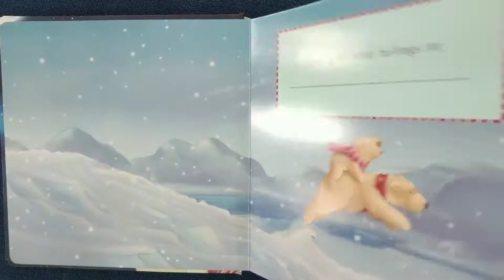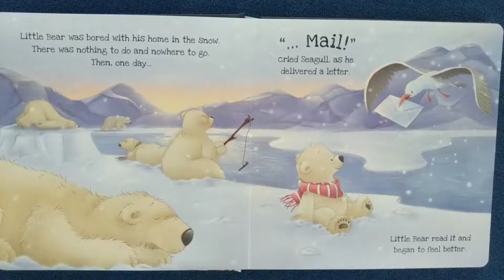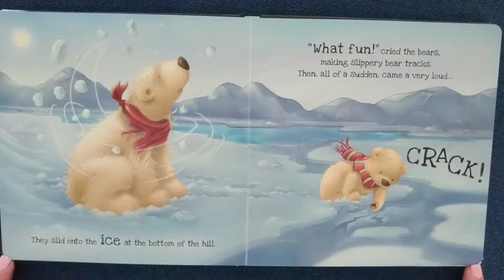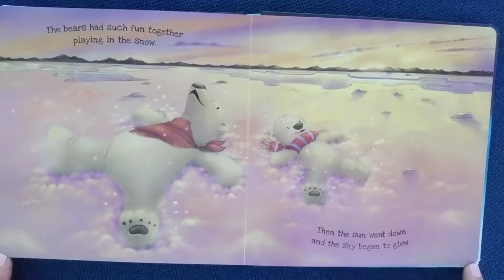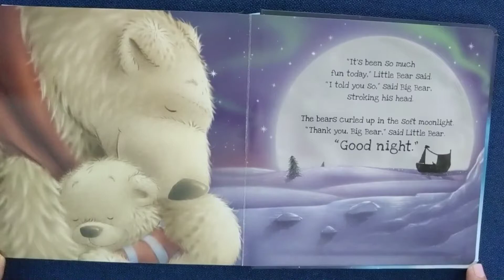Just You and Me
by Alice King
illustrated by Lee Holland

Happy International Polar Bear Day!